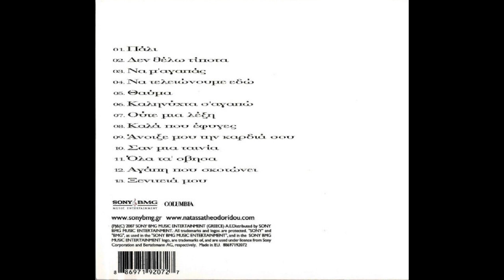Καληνύχτα σ' αγαπώ (2007) - Νατάσα Θεοδωρίδου